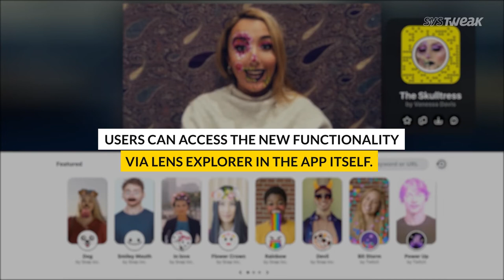Facebook Screws User Privacy, Again! & Snapchat Walks The TikTok Path | Systweak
Nine months after Cambridge Analytica case erupted, it seems that Facebook is still moving on the same path and is oversharing user’s personal data including Private Messages and contact details with the world’s largest tech companies including Amazon, Microsoft, Netflix and Spotify. Read on to know the full story and Snapchat to compete with TikTok, launches new lip-syncing challenges.